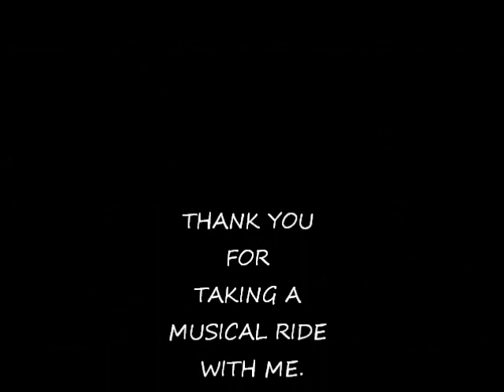MOJO LOOPING - TRAIN SONG - AUTOMOTIVE AIR CLEANER GUITAR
This is mojo, I'm playing a guitar I made from a automotive aircleaner. I use a RC 300 looper. For CD's, and Instruments head to